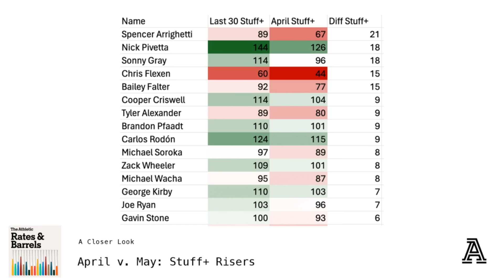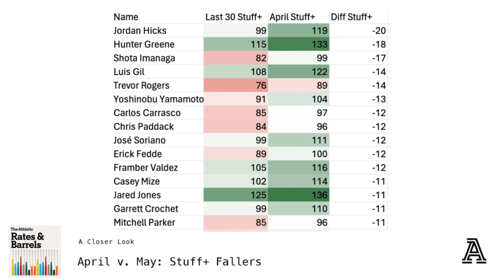May Pitching Risers & Fallers, and Pitchers Waiting in the Wings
Eno and DVR discuss some of the biggest risers and fallers among starting pitchers from April to May, over and underperformers compared to initial 2024 projections, pitching prospects closing in on opportunities to help their big-league clubs, and a few weekend waiver-wire targets to consider.

Rundown
0:00 Intro Start
1:25 Stuff+ Risers From April to May
6:34 From Below Average to OK, From OK to Good, and From Good to Great
11:42 Cooper Criswell Remains Interesting, Brandon Pfaadt Changes The Mix
15:16 Gavin Stone's Quietly Strong Season for the Dodgers
17:54 Stuff+ Fallers From April to May
22:44 A Willingness to Trade Shōta Imanaga?
26:05 YTD Performance vs. Initial Projections (from The BAT)
34:44 Project Prospect: A.J. Blubaugh's Future Path to the Astros' Rotation
39:18 Cade Povich's Similarities to Robert Gasser
44:25 Will Joey Cantillo Earn a Second-Half Rotation Spot in Cleveland
47:23 The Early Days of Justyn-Henry Malloy & Connor Norby in the Big Leagues
52:37 José Miranda, Blaze Alexander & Enmanuel Valdez
1:00:47 Tylor Megill Underrostered in Shallow Leagues

Join us on Fridays at 1p ET/10a PT for our livestream episodes!

Brandon Pfaadt Cover Photo by Matt Kartozian-USA TODAY Sports